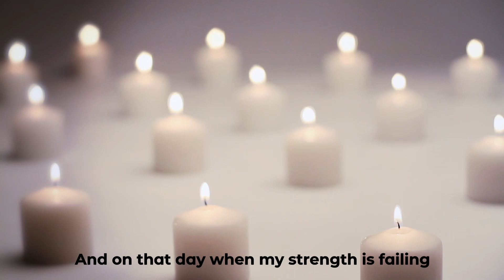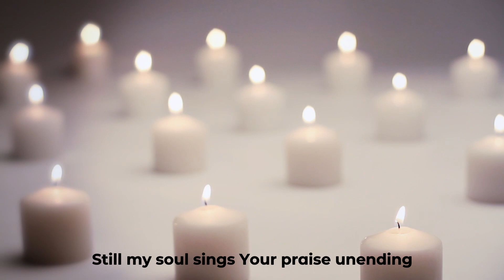10,000 Reasons 5 31 2020